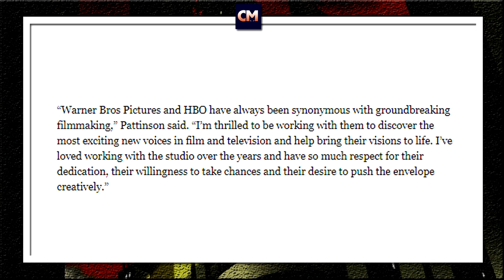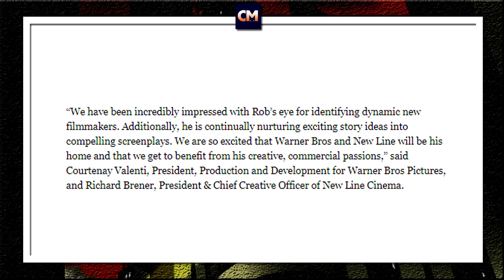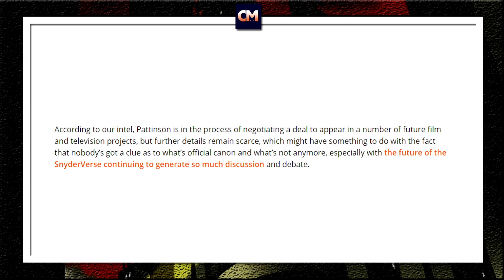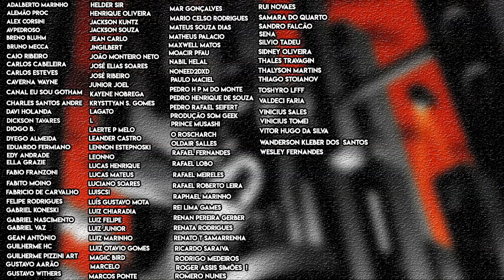ROBERT PATTINSON assina contrato com a Warner e o WGTC quase acerta!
E o site Deadline trouxe uma notícia importante envolvendo o ator Robert Pattinson e a Warner, dando a possibilidade de vermos o ator viver o Batman fora dos filmes do Matt Reeves.

Só que de forma impressionante,  site que propaga muitas fake news, We Got This Covered, havia adiantado parte dessa notícia.

Será o fim dos tempos?

Valeu!